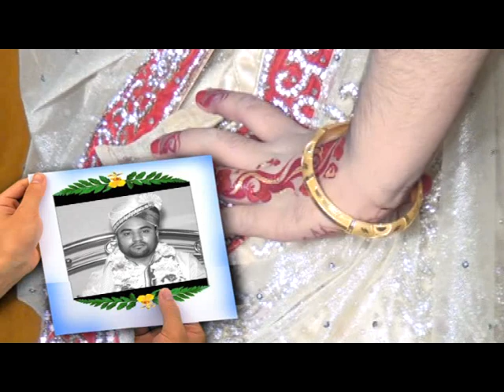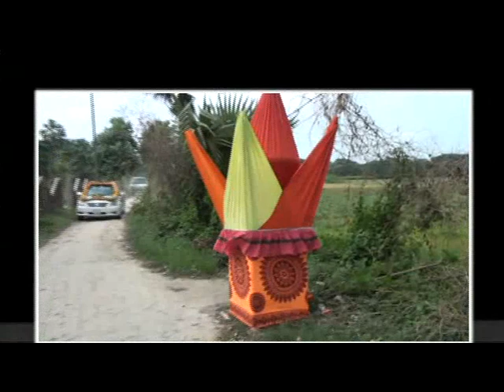Masud wedding 8